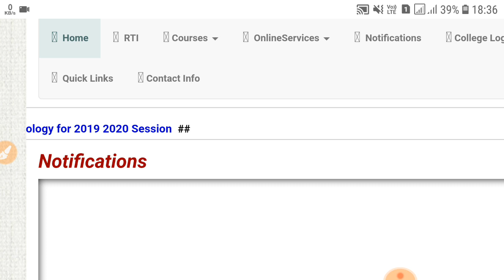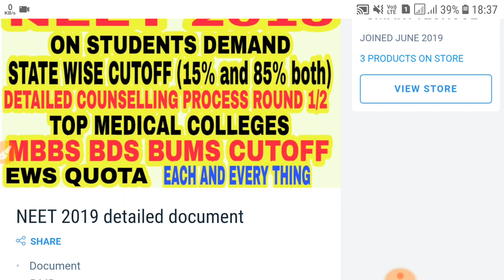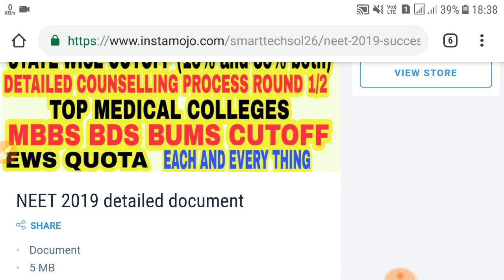neet 2019 mbbs counseling started good news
NEET 2019 bonus marks ews QUOTA good news,neet,neet 2019,neet 2019 latest news
neet online
neet exam 2019
neet cutoff